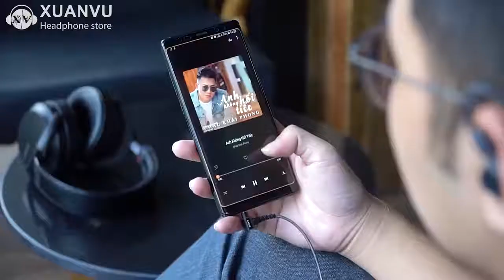SONY IER-M9 và IER-M7, Tai nghe dành cho nghệ sĩ - happystores.com.vn